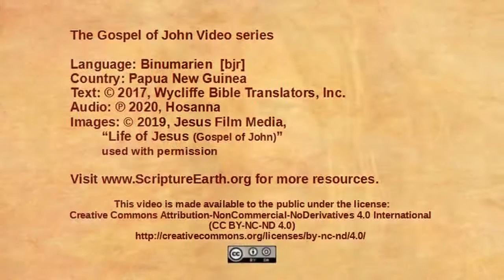Binumarien - John 3:22-36 “John testifies about Jesus” [bjr]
Scripture Videos from the Gospel of John in Binumarien of Papua New Guinea. [bjr]